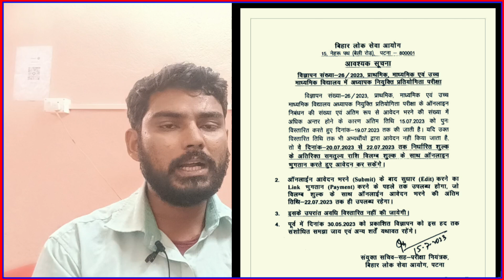bpsc_teacher भर्ती में एकबार फिर हुआ नया बदलाव Online आवेदन करने की तिथि बढ़ाई गई Edit करने का मौका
Bihar News
Patna News
Breaking News
Media Sarkari
Rjd News
Nitish kumar खबर
बिहार बाला news
jharkhand bpsc tre
ctet2023

Patna News
Jehanabad News
BTET2023
सचिवालय अपडेट
Breaking News
Aaj Ka News
bihar news
taza samachar
ctet_result_2023-kab _aayega
stet_bihar_latest-news

bihar teacher vacancy 2023
stet bihar latest news
bihar 7th phase teacher niyojan latest news